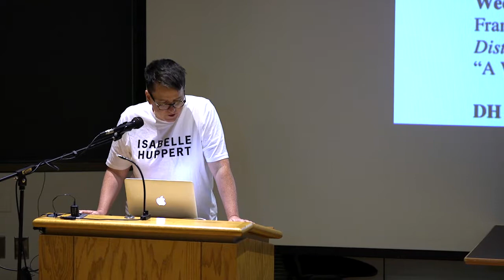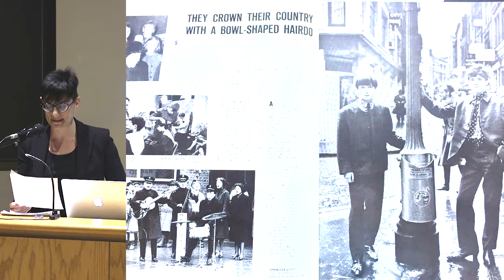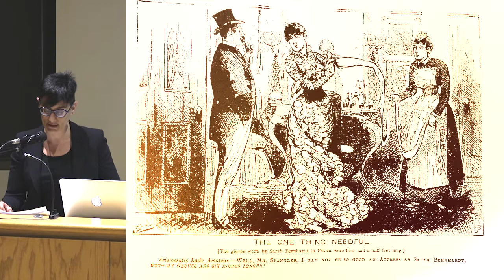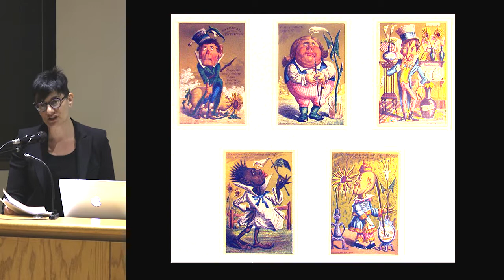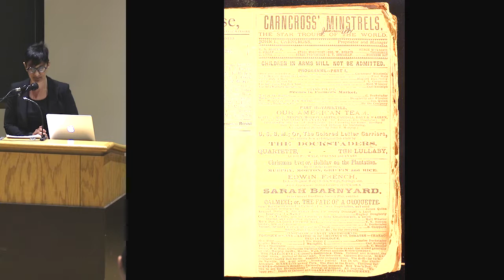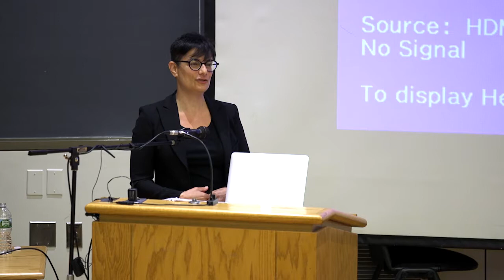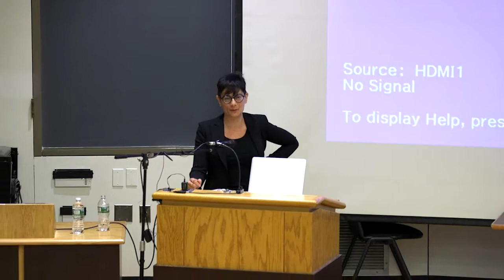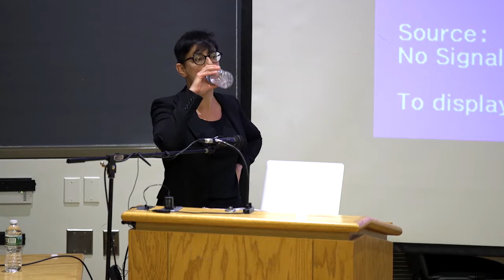Sharon Marcus: "The Drama of Celebrity - Imitation" (July 11, 2018)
Public lecture delivered by Sharon Marcus (Orlando Harriman Professor of English and Comparative Literature, Columbia University) at the School of Criticism and Theory, Cornell University, July 11, 2018.